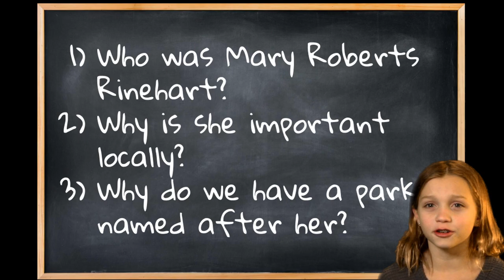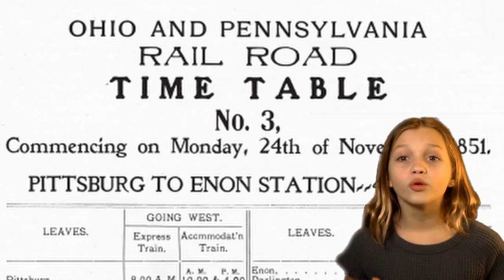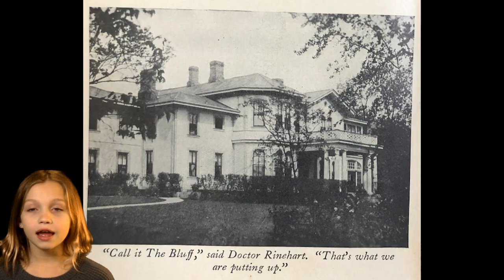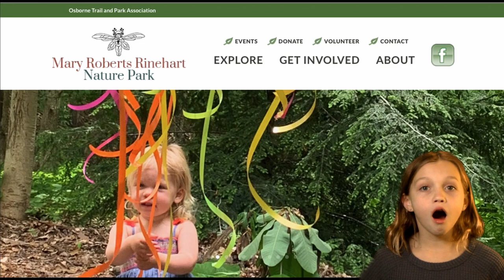Mary Roberts Rinehart Nature Park History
Tiny Bear Power Punch discusses the history of the Mary Roberts Rinehart Nature Park in Osborne, Pennsylvania (which is just outside Sewickley and a suburb of Pittsburgh). The park was named after a famous mystery writer, who bought a house built by George Washington Cass. The park is on property leased from the Quaker Valley School District, who bought it when it built the nearby Osborne Elementary School.